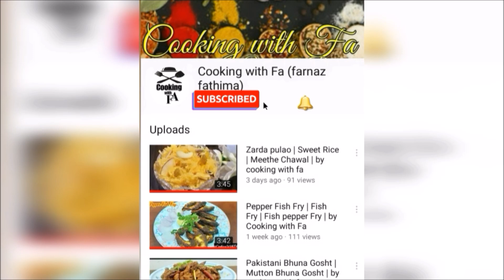Dal Tadka | Dhaba style Dal Tadka | Dal Tadka recipe by cooking with Farnaz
Dal Tadka | Dhaba style Dal tadka …
Lentils tempered with spices and ghee, this Dal Tadka is one of the most popular Indian lentil dishes and also my personal favorite.
👉Written Recipe 👈
Ingredients:-
Toor dal | yellow dal-1.5cups
Turmeric powder-1/4tsp
Oil-1tbsp
water-4cups

For first tadka:
Ghee-3tbsp
Garlic-8-10,chopped
Ginger-8-10,chopped
Green chillies-2,chopped
Onion-1medium,chopped
Tomato-2medium,chopped
Few Coriander leaves ,chopped
Red chilli powder-1tsp
Cumin powder-1tsp
Turmeric powder-1/4tsp
Tamarind pulp-4tbsp
Salt-as reqd

For second tadka:-
Ghee- 1tbsp
Cumin seeds-1tsp

For garnishing few coriander leaves

Method:-
1.Wash and soak toor dal in enough water for 30 minutes.
2.take pressure cooker. drained water from soaked dal and add toor dal,turmeric powder ,oil and water.mix well
3.cook for 3-4whistles and keep aside
For second tadka:-
4.heat ghee add garlic, ginger, green chilles and onion, saute well until onion turn lightly brown.
5.add tomato and mix well.
6.add red chilli powder, cumin powder and turmeric powder. Mix well.add 1/4cup water and mix well .cook until tomatoes get soft and mushy.
7.add cooked dal and mix well.
8.add tamarind pulp,salt, coriander leaves.and 1cup water(adjust to water according to desired consistency).mix well .
9.cook on on low flame for 5 minutes. Done keep aside
For second tadka:-
10.heat ghee add,cumin seeds,dry red chillies and red chilli powder, mix well.
11.pour tasks in hot dal.
Done
Serve with Ghee rice or jeera rice.